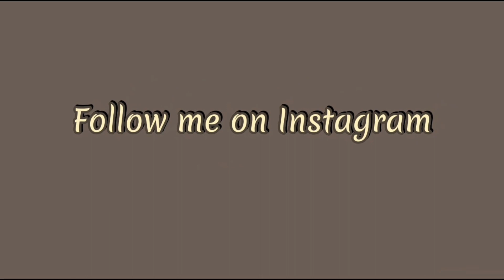Easy!! French Knot stitch | Fishbone stitch Hand Embroidery : Make Simple Embroidery Flowers Autumn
Hallo guys!!!
In this video, I will show you how to do French Knot Flower Embroidery easy for beginners with easy techniques too.

see u🙌